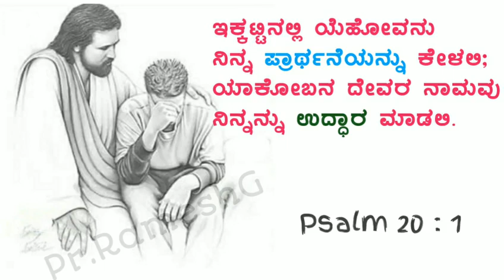ಈ ದಿನದ ಬೈಬಲ್ ವಾಗ್ದಾನ_15th April_ಇಕ್ಕಟ್ಟಿನಲ್ಲಿ ನಿನ್ನ ಪ್ರಾರ್ಥನೆ ಕೇಳಿ ಉದ್ದಾರ ಮಾಡುವನು_Psalm 20:1_RameshG